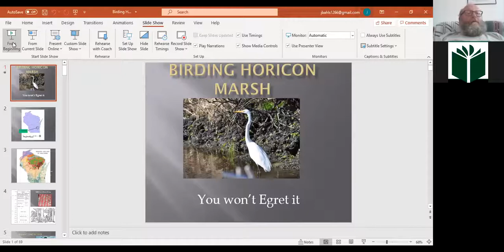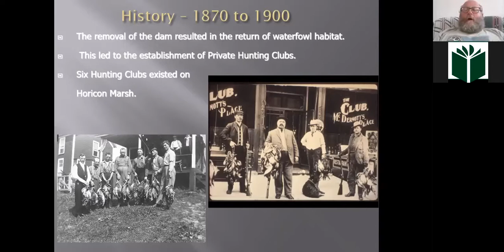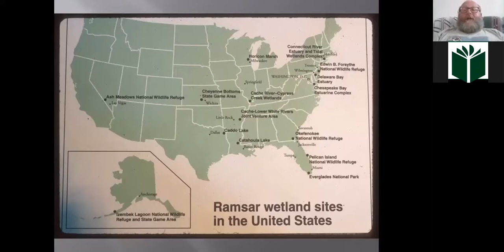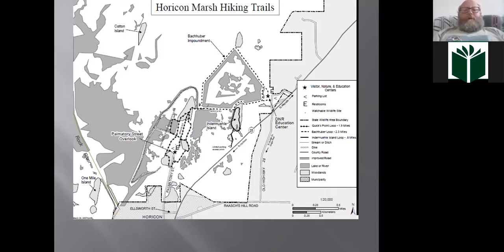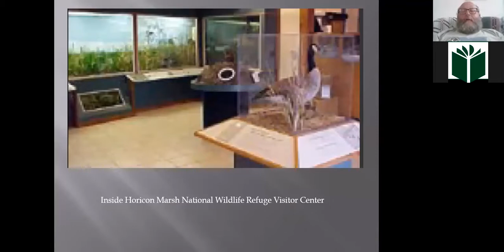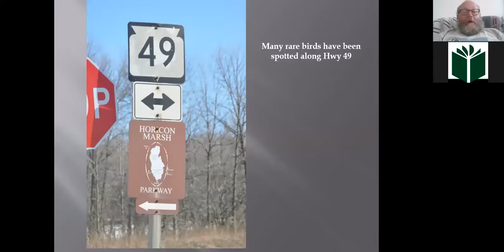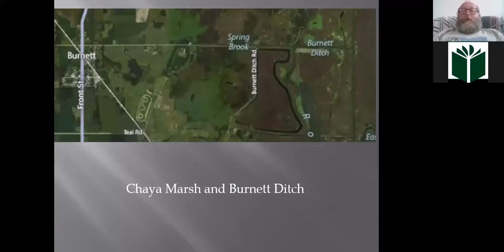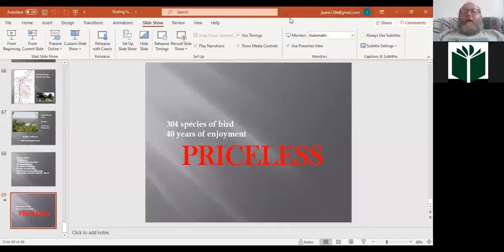Birding at Horicon Marsh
Wisconsin's 33,000 acre Horicon Marsh is the largest cattail marsh in the United States, and over 300 species of birds have been sighted there! Jeff Bahls of the Wisconsin Department of Natural Resources shares his knowledge and tips so you can have a great birding experience at the Horicon Marsh.

This program was held as part of the Village of McFarland's annual Bird Festival.